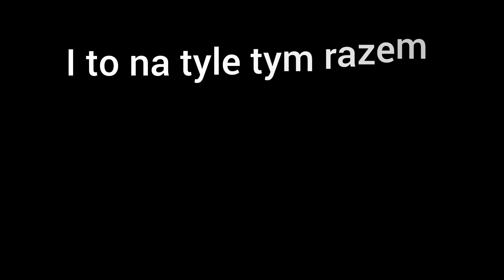Kierowca BUSA w USA .Oswietlenie swiateczne w IA Lece do IOWA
Hot Shot & Expedited    Cześć, W moich filmach chcę podzielić się kilkoma wskazówkami dla tych, którzy dopiero zaczynają lub chcą rozpocząć ekspedycję, a także podzielić się szczegółami dotyczącymi załadunku i rozładunku (platnosci, gdzie szukać ładunku) Mam nadzieję, że Ci się spodoba i daj znac czy chcesz zobaczyć więcej.
Hi, In my videos I want to share a few tips for those who are just starting or want to start an expedition, as well as share details about loading and unloading (pay, where to look for cargo) I hope you like it and let me know if you want to see more.